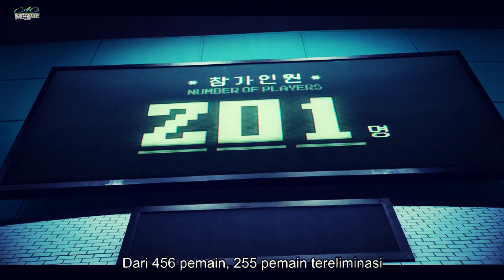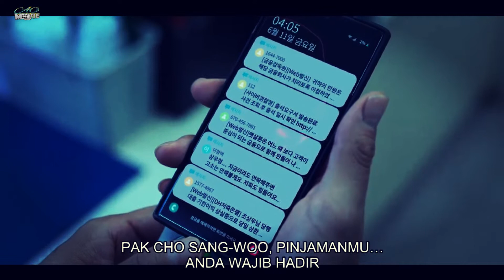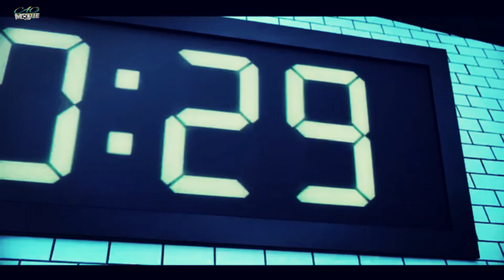DEMI HADIAH MILYARAN RELA MENGIKUTI GAME MEM4T!K4N||CERITA DRAMA KOREA SQUID GAME PART 2.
Drama korea squid game part 2, menceritakan tentang kehidupan masyarakat korea yang dalam kesulitan. alurceritadramakorea, squidgame,squid game sub indo
squid game berapa episode
squid game sinopsis
squid game font
squid game genre
squid game guard
squid game game
squid game genre apa
squid game gulali
squid game gi hun
squid game gif
squid game gambar
g squad game
squid game hwang in ho
squid game honeycombdrama korea terbaru
drama korea terbaik
drama korea romantis
drama korea 2021
drama korea komedi romantis
drama korea 2020
drama korea romantis 2021
drama korea action
drama korea action romantis
drama korea action 2021
drama korea agustus 2021
drama korea anak sekolah
drama korea action terbaik
drama korea action romantis 2021
drama korea action 2020
a+ drama korea
a korean drama about high school
a korean drama to watch
a korean drama 2020
the drama korean ost
the korean drama list
the korean drama 2019
the korean drama 2021
drama korea bagus
drama korea bulan agustus 2021
drama korea bertema sekolah
drama korea bulan juli 2021
drama korea bts
drama korea bulan september 2021
plan b korean drama
b.e.d korean drama watch online
fugitive plan b korean drama
drama korea b.e.d
drama korea b
drama korea b channel
fugitive plan b korean drama download
plan b korean drama cast
drama korea ceo
drama korea crime
drama korea cha cha cha
drama korea cowok dingin
drama korea cowok posesif
crush korean drama
c crush korean drama cast
c crush korean drama episode 1
drama korea c'est si bon
c crush korean drama actors
s c korean drama
c crush korean drama full movie
korean c drama
drama korea detektif
drama korea dengan rating tertinggi
drama korea dokter
drama korea di trans tv hari ini
drama korea di net tv hari ini
drama korea di netflix
drama korea di net tv jam 5 sore
drama korea terbaru 2021
drama korea episode pendek
drama korea eunwoo
drama korea exo
drama korea fantasi
drama korea fantasi romantis
drama korea fantasi 2021
drama korea favorit
drama korea fantasi romantis 2021
drama korea fantasi romantis 2020
drama korea favorit 2021
drama korea genre action
drama korea genre komedi
drama korea genre thriller
squid game hotfilm korea terbaik
film korea terbaru
film korea romantis
film korea terbaru 2021
film korea 2021
film korea sedih
film korea komedi
film korea dengan adegan sebenarnya
film korea action
film korea action comedy
film korea action 2021
film korea action romantis
film korea anak sekolahan
film korea action terbaru
film korea agen rahasia
the korean film council
the korean film festival
burning korea film
film korea bagus
film korea bagus di netflix
film korea bully
film korea berdasarkan kisah nyata
film korea bodyguard sub indo
film korea beauty
film korea b.e.d 2012 sub indo
film korea b.e.d 2014
film korea b.e.d lk21
film korea b indonesia
film korea comedy action
film korea cinta
film korea cinta segitiga
film korea crime
film korea komedi romantis
film korea cinta tak terlupakan
film korea c'est si bon
film korea c
film korea detektif
film korea di trans tv
film korea di net tv
film korea dukun indonesia
film korea di trans tv jam 3 pagi
film korea di netflix
film korea dengan rating tertinggi
d-day film korea
pocong di film korea
pelakor di film korea
kapten di film korea
sepeda di film korea
film d day korea sub indo
film korea endless love
film korea extraordinary you
film korea everyone is there
film korea exorcism
film korea empress ki bahasa indonesia
film korea full house
film korea full movie sub indo
film korea family
film korea film korea
film korea f
film korea game
film korea gangster